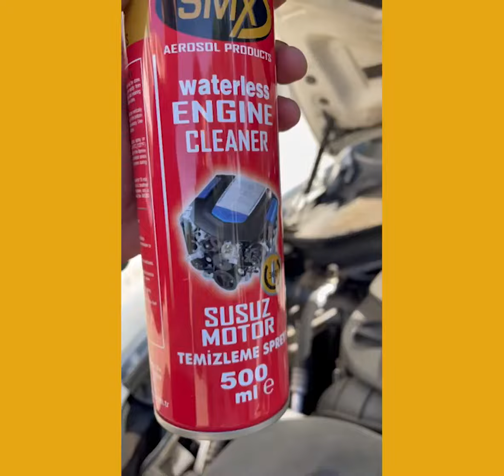❗SMX SUSUZ MOTOR TEMİZLEME SPREYİ❗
➡️SMX SUSUZ MOTOR TEMİZLEME⬅️
  ‼️ANTİ -STATİK ÖZELLİĞİ SAYESiNDE UZUN SÜRE TOZLANMAYI ENGELLER.
👍YALITKANDIR ASLA ELEKTİRİK ELEKTRONİK VE ARAÇ BEYNİNE ZARAR VERMEZ...
‼️İADE GARANTİLİDİR SMX SUSUZ MOTOR TEMİZLEME

Temizlik Artık Tek Şişede !